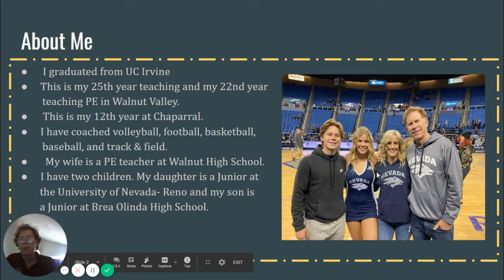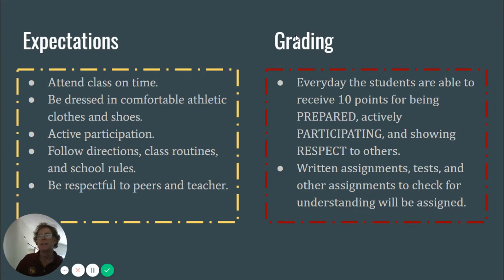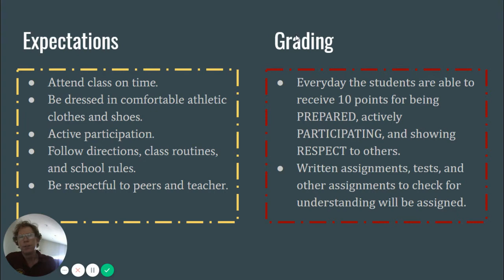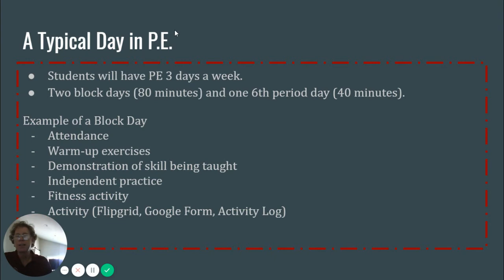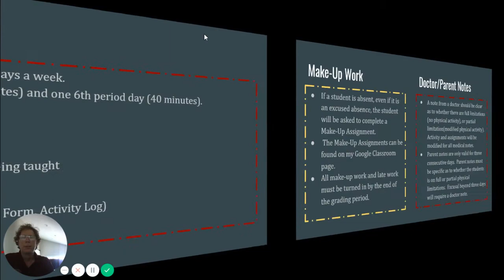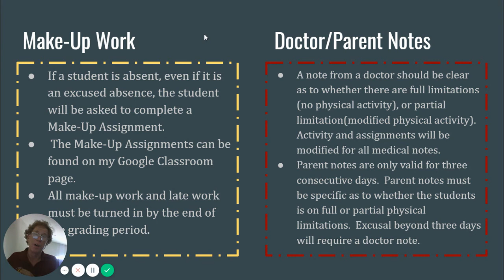Mr. McElroy Back to School Night 2020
Mr. Mac's BTSN presentation